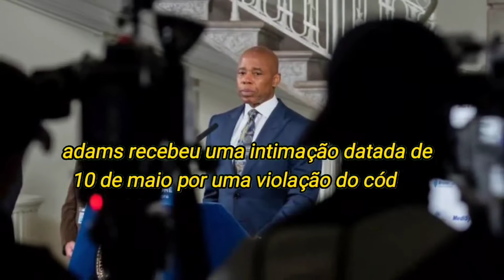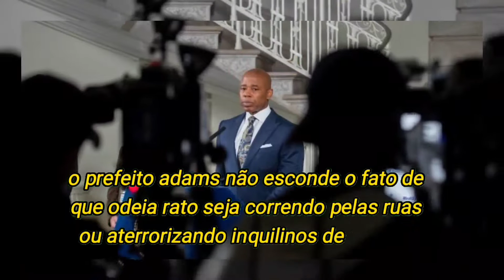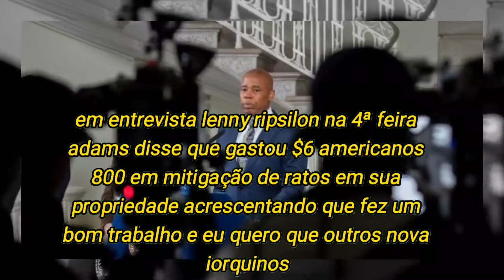Oponente vocal de ratos O prefeito de Nova York, Adams, recebe multa por infestação de ratos